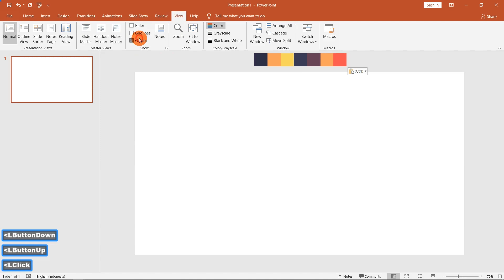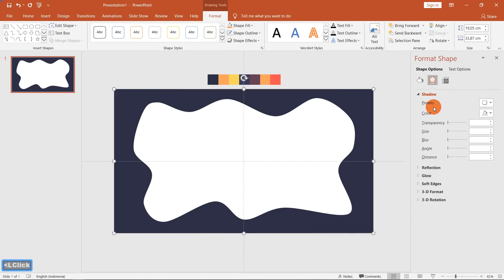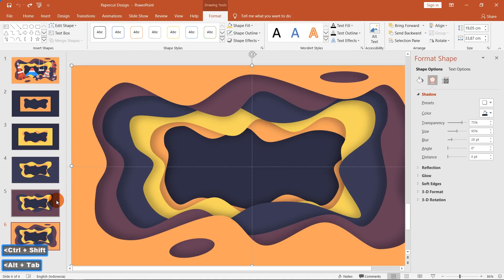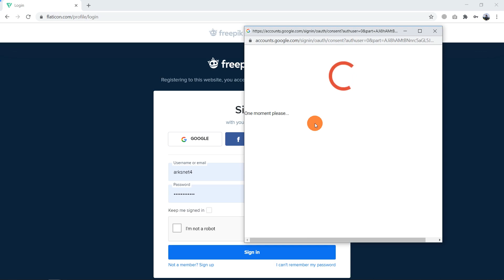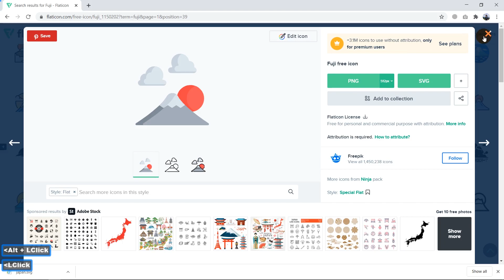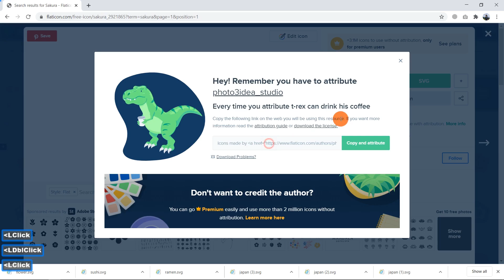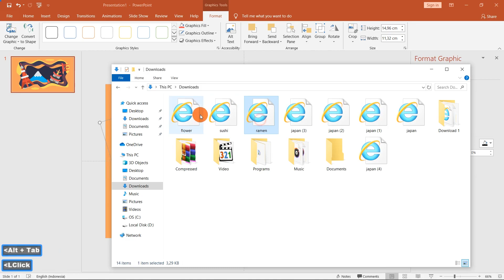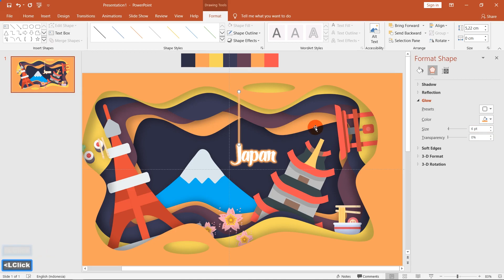Membuat PAPERCUT DESIGN STYLE dengan PowerPoint